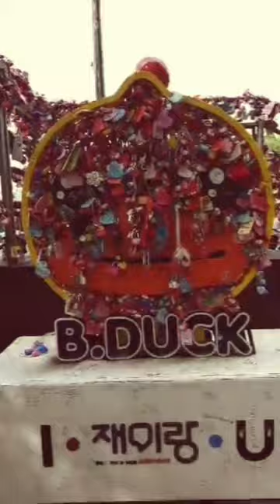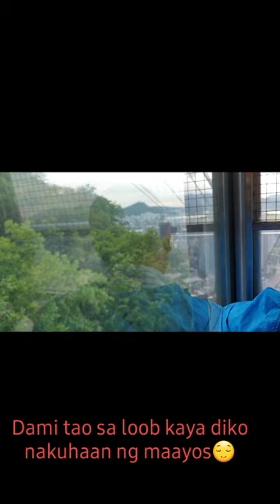NAMSAN TOWER IN SEOUL / 서울 N 타워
Hi Guys!

Share ko lang guys video namin last 2019 summer, Nagpunta kami  Mt. Namsan in Seoul ito pala lugar pinag shootingan ng mga K-drama. First time ko lang rin makapunta sa lugar na ito, Nag enjoy naman kami at sana nag enjoy rin kayo.😊

Don't forget to like, Subcribe my youtube channel and get notified  to see more videos from me  Give thumbs up  if you enjoyed *and comment down below what video you want to see🙂